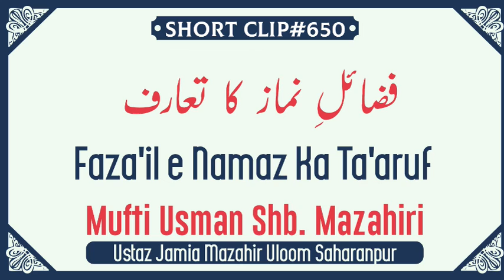Fazail e Nama Ka Ta'aaruf-Mufti Usman Sahab Mazahiri D.B.